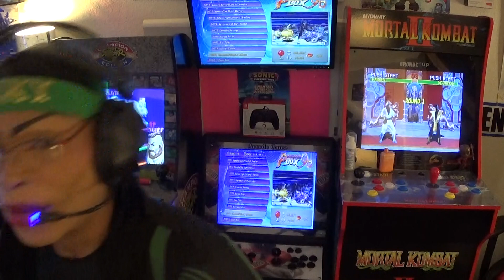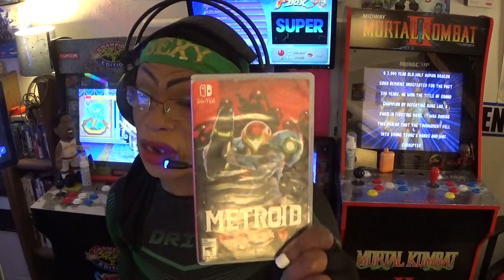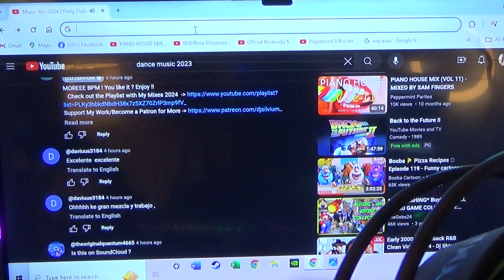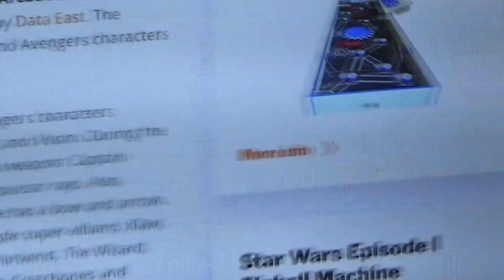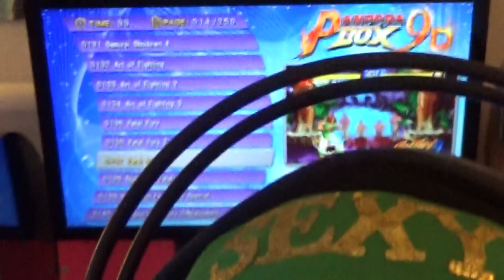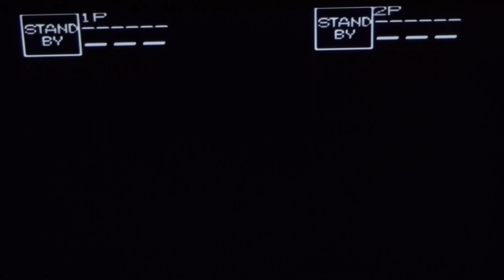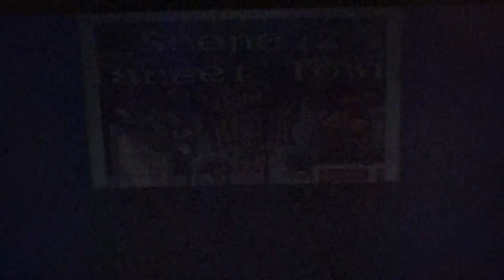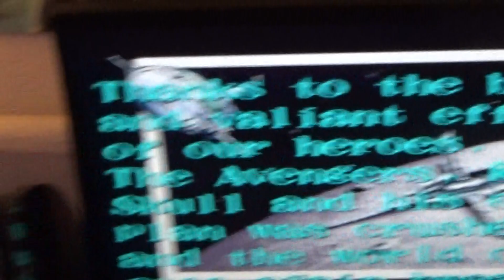COMMAND CENTER TUESDAY NIGHT ARCADE NIGHT CAPTAIN ARMERICA AND THE ADVENGERS GAMEPLAY LETS GO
2D BEAT EM UP DATA EAST IN THE BUILDING